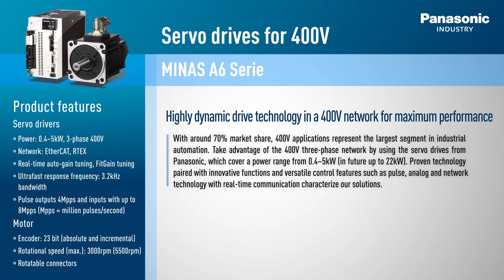Servo MINAS A6 - 400V “stand alone” Driver per Motion Avanzato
I nuovi Servoazionamenti MINAS A6 classe 400V trifase grazie  all’algoritmo a due gradi di libertà e alla Quadrant projection suppression function garantiscono risultati eccellenti anche in condizioni critiche. Tali funzioni permettono, infatti, di minimizzare l’errore d’inseguimento senza introdurre rigidità nella catena meccatronica: in questo modo si eliminano le vibrazioni che possono influenzare negativamente il risultato finale.
La connettività EtherCAT e la banda passante a 3,2kHz permettono poi prontezza del sistema e gestione semplificata di numerosi assi.